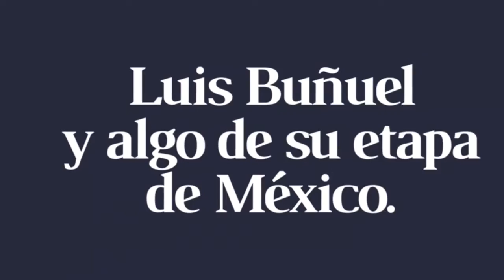Prayer, Ernest Bloch. Contraforte y Arpa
Prayer, Ernest Bloch. 👀👀👀👀
Juan Carlos Villaseñor Contraforte. Guadalupe Corona, arpa. Un poco de Luis Buñuel y su etapa de México. 🎬🎬🎬🎬

Ensayo en Guadalajara 2016.